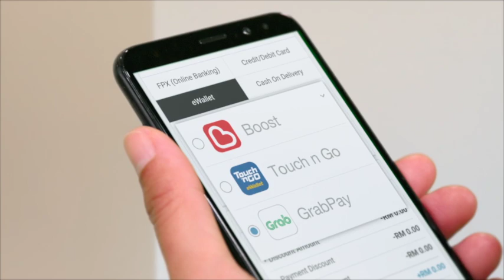E Wallet Promo Part 1 BM